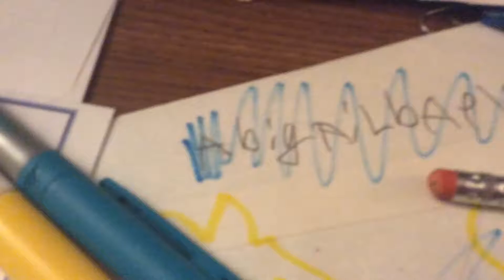:3 random look me up on shou